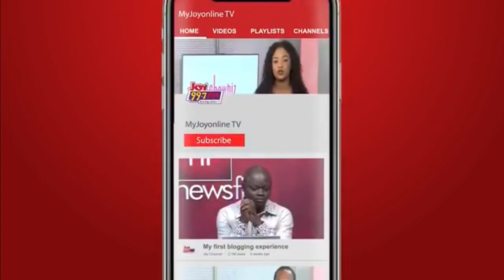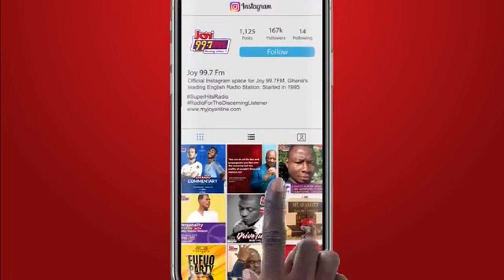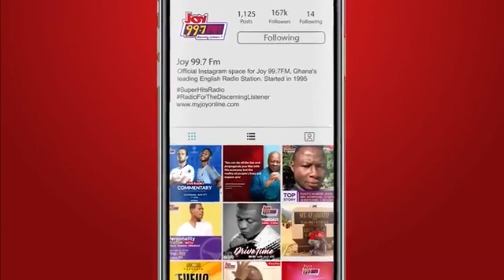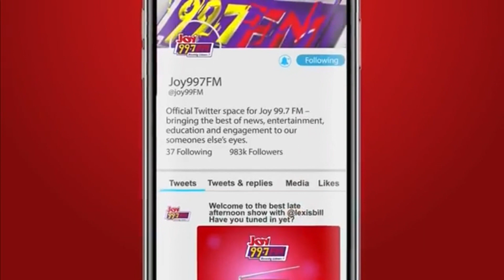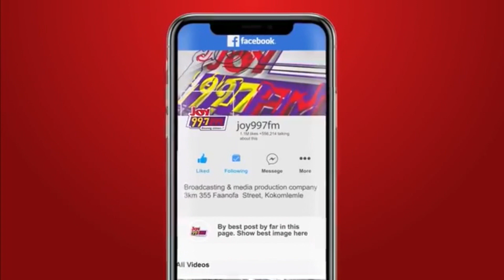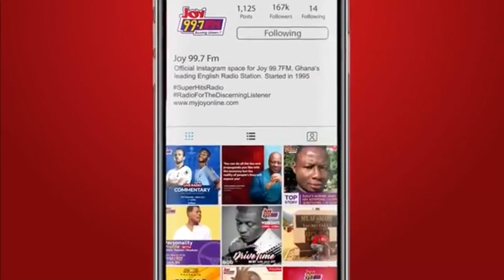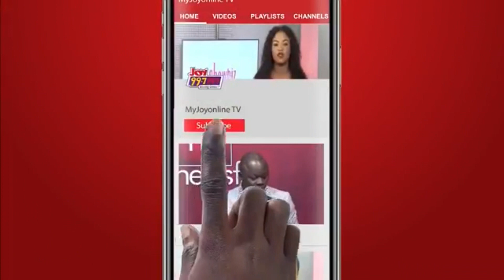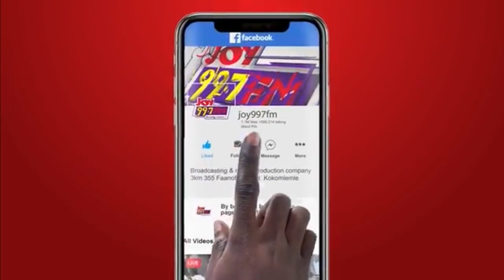Top Story with Blessed Sogah and Emefa Apawu: John Mahama to scrap ex-gratia if voted into power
Top Story | Thursday, 2nd March, 2023
Top Story with Blessed Sogah and Emefa Apawu on Joy 99.7 FM.
Discussing: John Mahama to scrap ex-gratia if voted into power